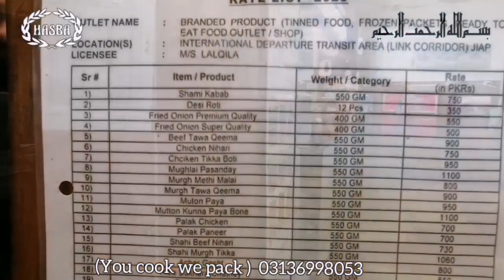Luggage-wrapping rates reduced to Rs100 Karachi airport | Tin pack food available Karachi Airport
KARACHI: Civil Aviation Authority (CAA) has decreased the price of luggage plastic wrapping at all airports across the country

Hasba foods canning
You cook we pack
Umrah tin packing
Shadman Town no 2 near hamdard matab Karachi Pakistan 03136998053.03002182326

umrah tips and tricks,
umrah package 2024,
umrah ki packing kaise karen,
Umraha trip vlog
Umraha step by step